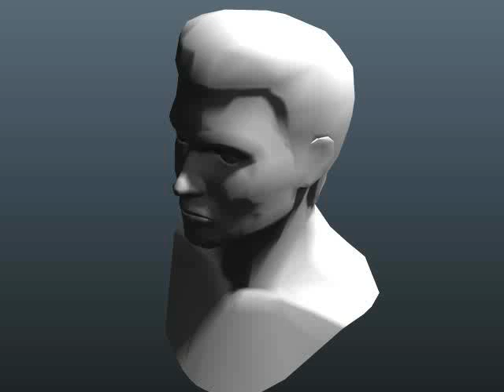Test2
3D-Coat turntable